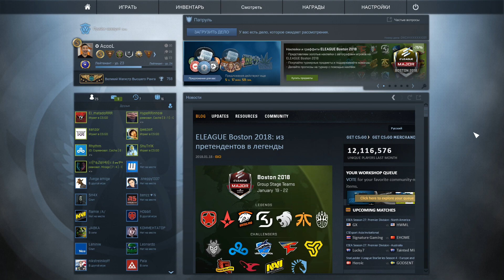МИНУС ДЖИНСЫ ПЛЮС КАМБЭК